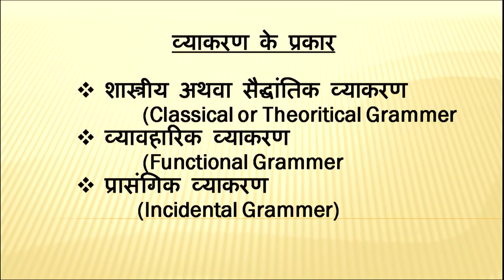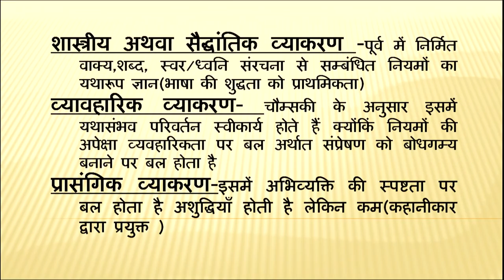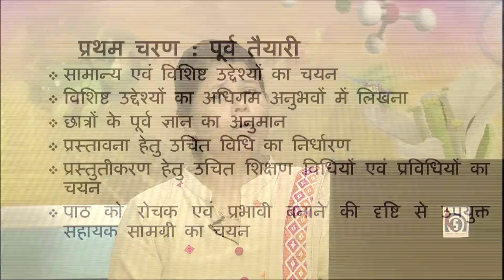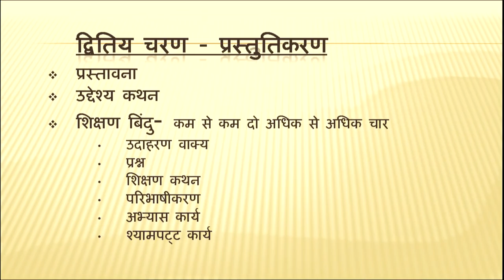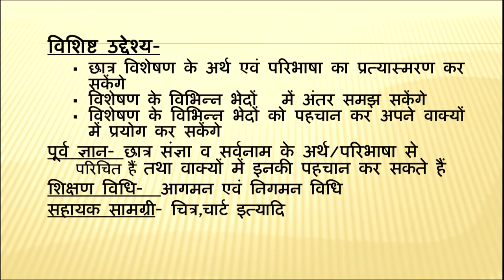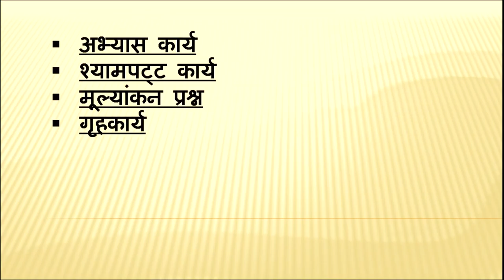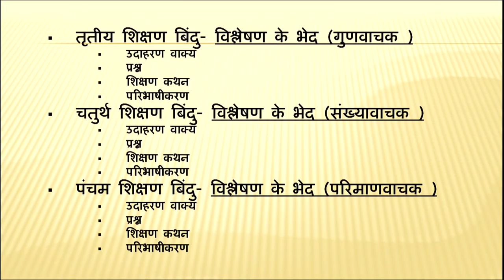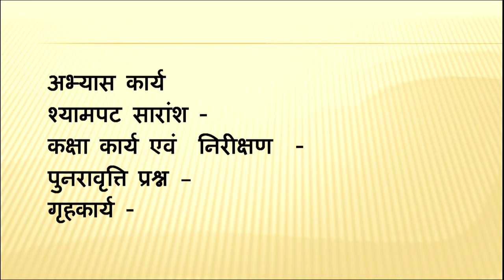Vyakaran Shikshan ki Path Yojna